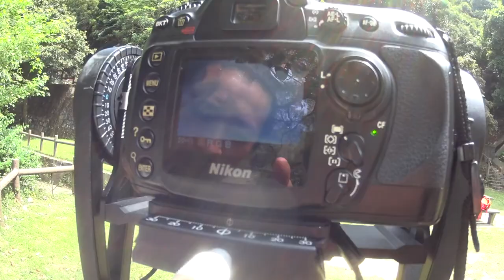城門効野公園 香港へ 工事おやすみして ラピュタ系の森林へ店舗用の写真をとりに エベレストに行ってきます！234/1000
城門効野公園 香港へ 工事おやすみして ラピュタ系の森林へ店舗用の写真をとりに

2017年4月1日より6月15日までエベレストに行ってきます！ただのメガネ屋、山の経験もまったくない３児のパパが家庭や、色々なものを壊さずエレベレスト登頂まで、毎日の山に関係なく、何の変哲もないことまで、裏も表もひたすら毎日UPします。登頂するまで、毎日、たまにエベレストに向けトレーニングしている様子、大方はトレーニングをさぼっている様子をお届けします。なおメガネ屋なので、ブログの最中には毎日無駄にメガネの紹介をしていきます。

◾️今後の予定

2015年7月ロシアの7サミット エルブルース 5.642m。

2015年末。7サミット アルゼンチンのアコンカグア 6.962ｍ。

2016年6月ペルー ワスカラン 6.768m。

2016年9月ネパール マナスル8.156m 。

2017年4月1日より6月15日アイランドピークを通って、エベレスト8.848m。